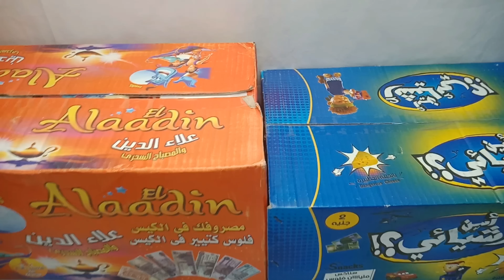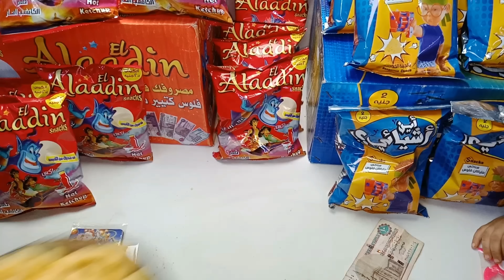كرتونه علاء الدين بطعم الكاتشب ضد كرتونه اين اشيائي بطعم الجبنه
كرتونه سناكس علاء الدين تحدي ضد كرتونه سناكس اين اشيائي وهنشوف مين اللي هيكسب بيكسبوا فلوس وهدايا زي تويز سيتي هنشوف كل كرتونه هيكون فيها فلوس كام تابع الفيديو للنهاية وقولوا لنا في التعليقات مين احسن